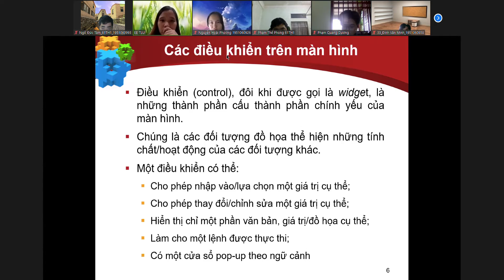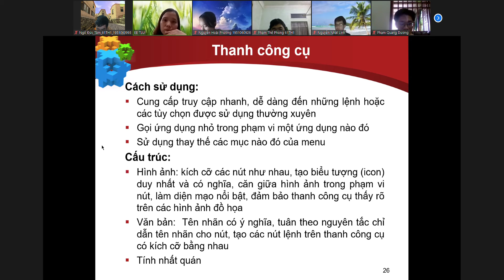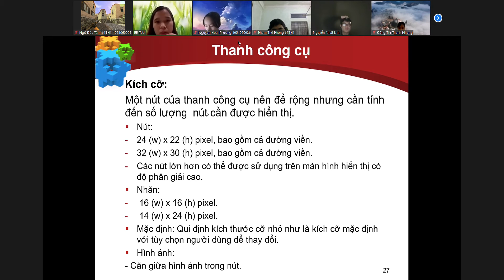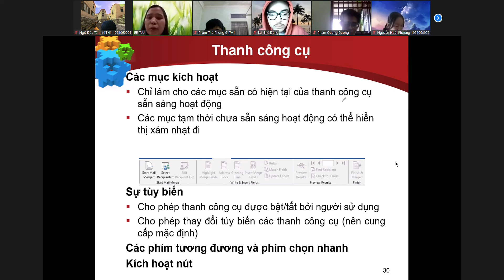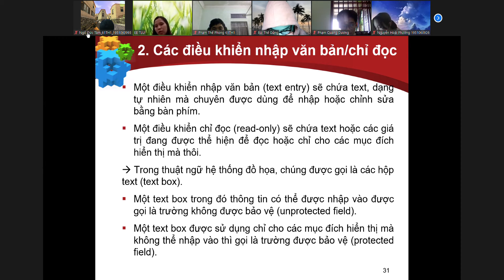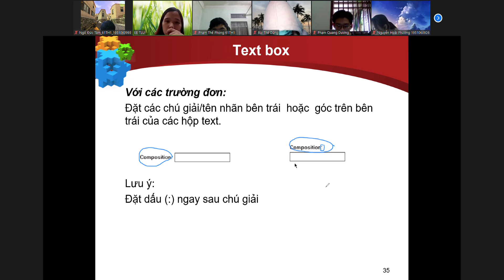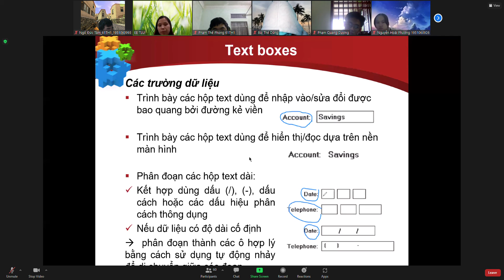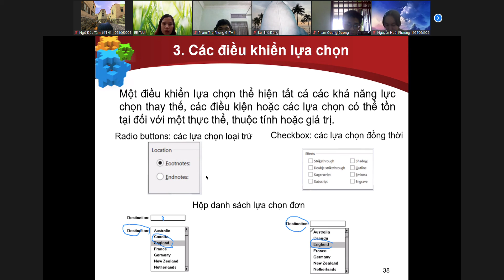[Tuơng tác người máy] Bước 7. Lựa chọn các điều khiển thích hợp trên màn hình Tiếp 2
+ Thanh công  cụ
+ Các điều khiển nhập văn  bản/ chỉ đọc
+ Các điều khiển lựa chọn